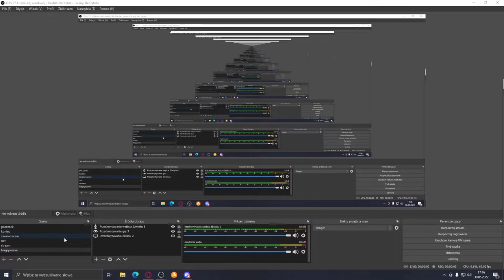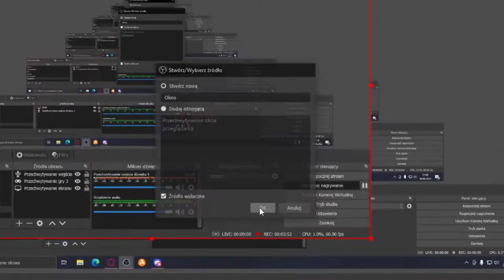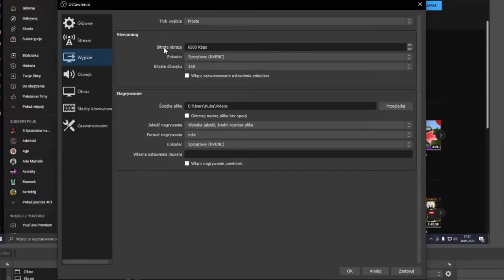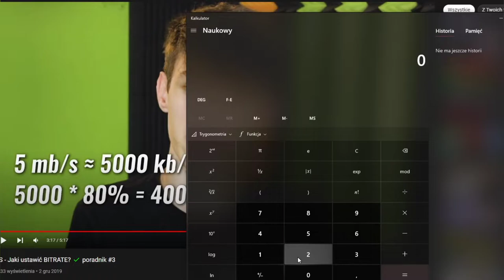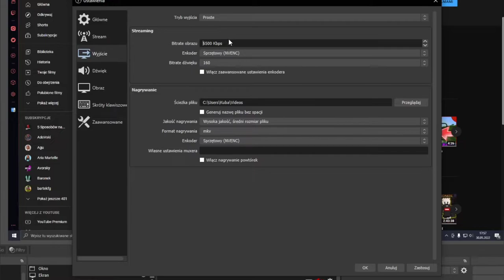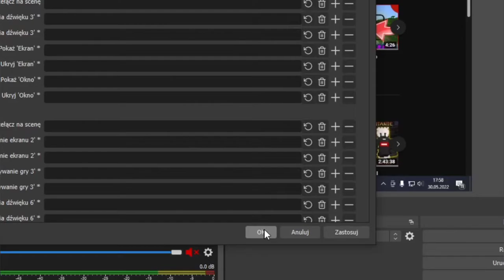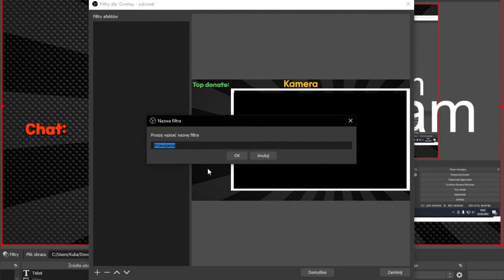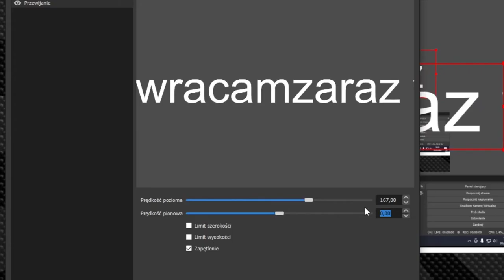Jak ZACZĄĆ STREAMOWAĆ? 🤔| Od ZERA do YOUTUBERA #01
👇👇CHCESZ ABYM NAGRAŁ KOLEJNY PORADNIK DO OBSA? STRZEL LAJKA! !👇👇
30 LIKE = Następny film!

Plan filmu:
0:00 wstęp
0:52 tworzenie sceny
1:27 podstawowe źródła
3:06 podstawowe ustawienia
4:02 jak ustawić bitrate?
6:26 ustawianie rozdzielczości
7:15 skróty klawiszowe
7:43 dodawanie obrazu
9:00 dodawanie tekstu
10:55 zakończenie

👇👇Sprzęcik:
👇👇Kilka słów o komputerze:👇👇
Procesor: AMD Ryzen 5 2600
Płyta główna: Gigabyte B450 AORUS ELITE
Karta graficzna: MSI GTX 1650
RAM: 16GB
Dysk: Patriot P210 512GB (tylko xd)
Obudowa: SilentiumPC Signum SG1X Evo  ARGB
Chłodzenie: SilentiumPC Signum 4 MAX Evo ARGB
👇👇Krótkie info o mnie:👇👇
▪️Jestem Kuba
🔸Mam serwer realms na bedrock edition (chwilowo nieaktywny)
◾️Moim rekordem osób na streamie - 24
 🔥Jest nas już: 1130